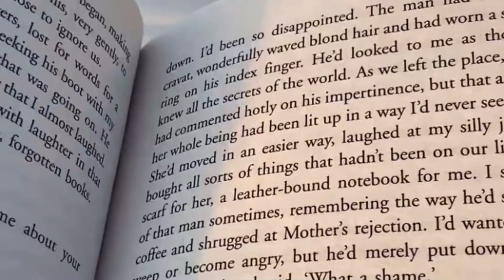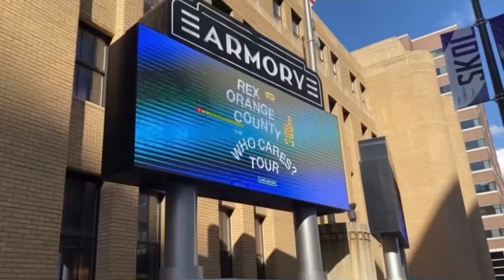summer 2022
one of the best summers of my life. so grateful for everyone who was a part of it, and this beautiful world i got to experience undistracted and unlimited for 2 and a half months.❤️